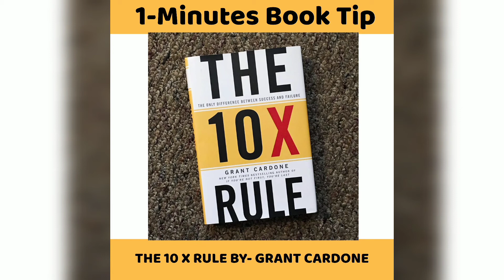The 10x Rule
As you know, I'm a fan of books. When I'm not working, I'll practice "relaxing" and reading a book to make me better at work. Quite ironic.
For those of you looking for the CliffsNotes, here ya go:

1-Sentence-Summary: The 10X Rule breaks down the anatomy of extraordinary success by first pointing out what’s wrong with shooting for average, why you should for ten times more when tackling your goals and how to back up your new, bold targets with the right actions.

Three key takeaways:
1. The problem with average is that it may not last very long.
2. The 10X Rule has two parts: outstanding effort and audacious goals.
3. Imagine you 10x-ed everything in your life right this second. What would that feel like?

I appreciate that Grant Cardone is a tough coach. He is not going to sugar coat the truth. Anytime you're looking for your edge or extra motivation, read or watch Grant and it will motivate you!

Friday Motivation: “As long as you are alive, you will either live to accomplish your own goals and dreams or be used as a resource to accomplish someone else’s. - Grant Cardone